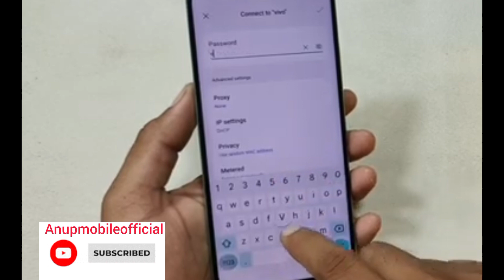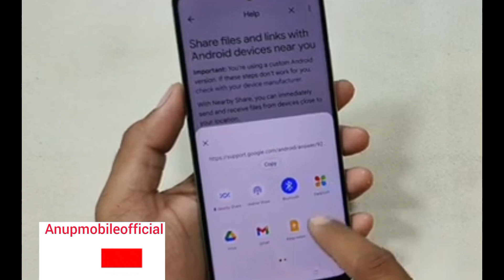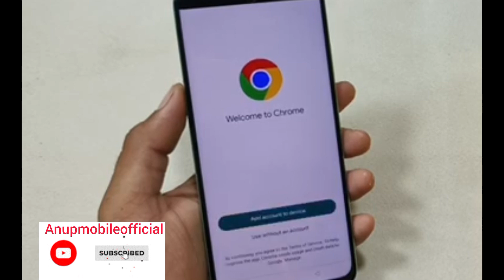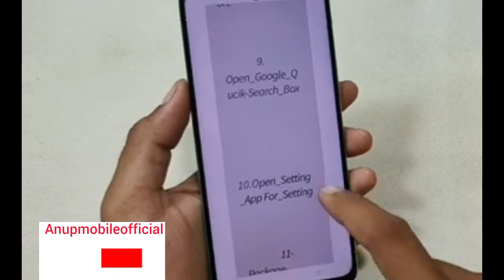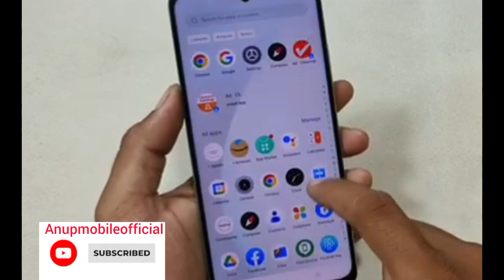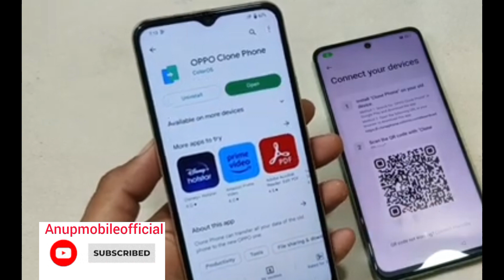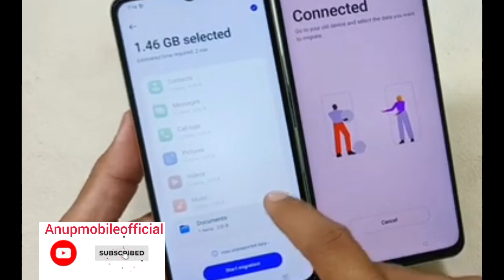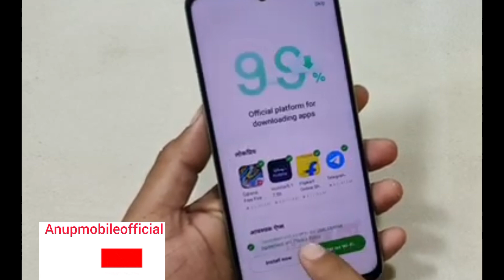realme c55 frp bypass without pc ||no Google clone phones working||new tricks